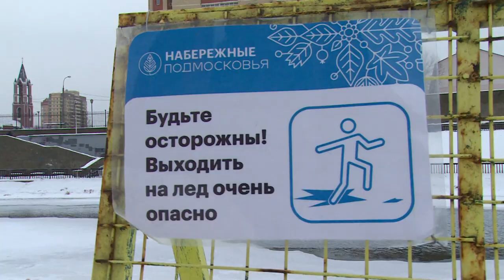КАТАНИЕ НА ТЮБИНГЕ ВБЛИЗИ ПОЛЫНЬИ ОПАСНО ДЛЯ ЖИЗНИ!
Кататься вблизи полыньи опасно. Не все жители Щёлково соблюдают меры предосторожности при катании на тюбингах и ватрушках. Как избежать неприятностей, и какие опасности таит в себе тонкий лёд, расскажем далее.